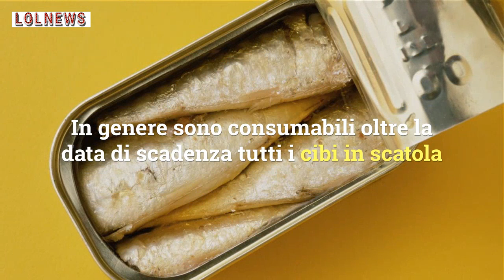Cibi scaduti, ecco quali si possono mangiare anche dopo la scadenza senza rischi per la salute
Quali sono i cibi scaduti che si possono mangiare lo stesso dopo la data di scadenza? Non tutti gli alimenti devono essere necessariamente consumati entro la data indicata nella confezione. Ecco quali si possono consumare lo stesso senza mettere in pericolo la propria salute

LEGGI ANCHE: -- Conservi anche tu il cibo in questo modo? Stai attenta, ecco cosa rischi